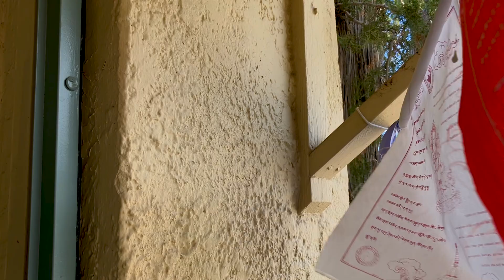LIFE & SPACE | The Book Is Out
Here, I give a short description of my recently published book, LIFE & SPACE (AVAILABLE . The book represents a laid-back passion project that I have been working on for about five years, containing over 100 short essays on topics in science and philosophy.  Topics include but are not limited to the nature of consciousness, illusion of self, the human body, biodiversity, plate tectonics, planetary sciences, galaxies and black holes, artificial intelligence, and the future of humanity.  The references include many of the books I’ve found most valuable over the last eight years.

Thank you all so much for rockin w me. Let me know if you have questions, comments, or stories to share.  Peace and Love.

TIMESTAMPS:
0:00 Intro | Vibes
0:43 Bee
1:00 LIFE & SPACE BOOK
3:57 Fake Goodbye
4:08 BOOK PREVIEW
5:08 Outro